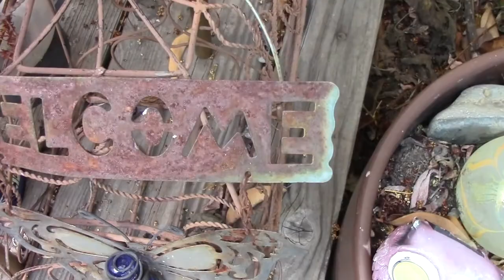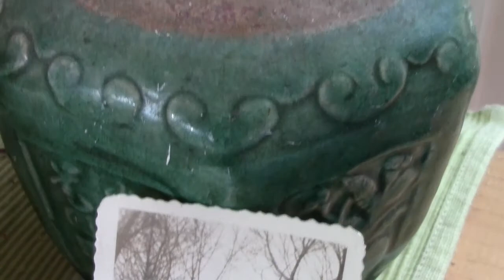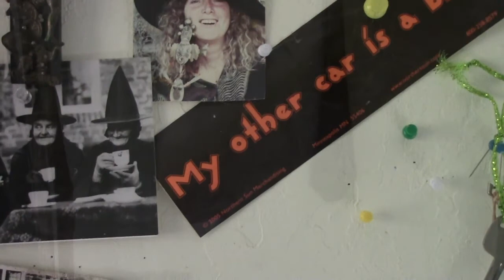The Blue House La Maison Bleue with Catherine Abby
Maxime LeForestier's valentine to SAN FRANCISCO was recorded by Lua Hadar with Twist on their album and concert film, LIKE A BRIDGE, in 2012. The song describes a BLUE HOUSE, where LeForestier stayed in his youthful songwriting days of the 1980's; a place of music-making, lights, and a changing kaleidoscope of gentle long-haired residents, who gathered each night at 5pm around a table presided over by the wise woman of the house. Here the song is set as a tribute to Medicine Woman Catherine Abby Rich, at whose house it was filmed.

Lua Hadar with Twist
French vocal: Lua Hadar
Piano: Jason Martineau
Bass: Dan Feiszli
Percussion: Ian Dogole
Videography & Editing: Lua Hadar
luahadar. com
likeabridge.net